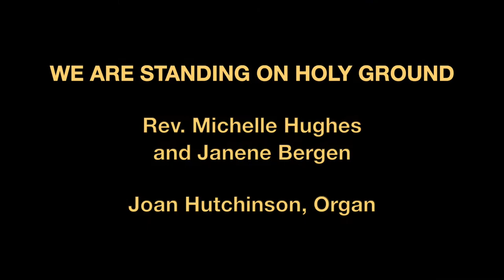THE NORMALIZATION OF CHILD SLAUGHTER, Rev. Michelle Hughes [JAN 6, 2019]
If you want to go directly to the sermon, skip to here 4:12